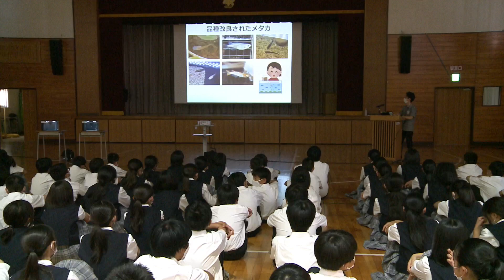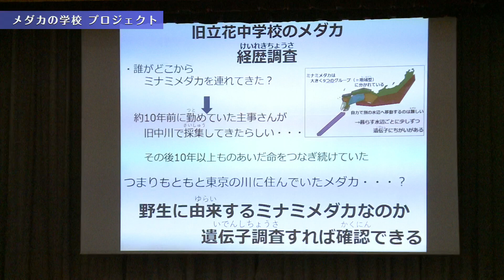【すみだまちかど放送局】メダカの学校 プロジェクト #56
こちらの動画は、墨田区内のホットな話題をニュース形式で紹介します！

今回は、吾嬬立花中学校で行われた、すみだ水族館の飼育スタッフによるメダカの特別授業の模様をご紹介！

なぜメダカの授業が行われたかというと、解体される旧立花中学校の池からメダカが保護されたことがきっかけでした。

そして、なんとこのメダカは、貴重な野生のメダカかもしれないと、遺伝子調査が行われたんですΣ（・□・；）
どんな結果だったのでしょうか？

９月には、新しく作られた中学校の池にメダカを戻し、一緒に学校生活を送ります！
メダカの学校を通じて、“いのちの大切さ”について理解が深まります🐟